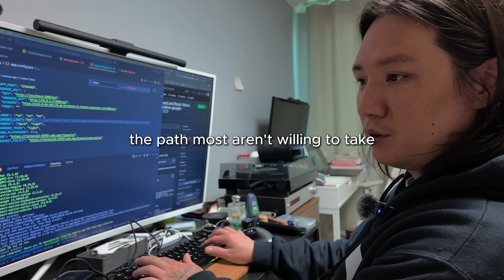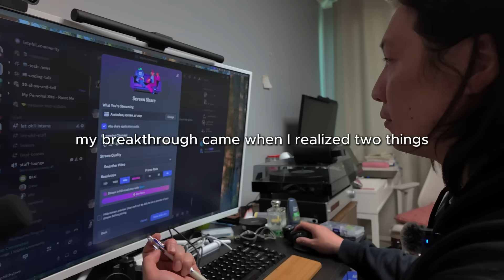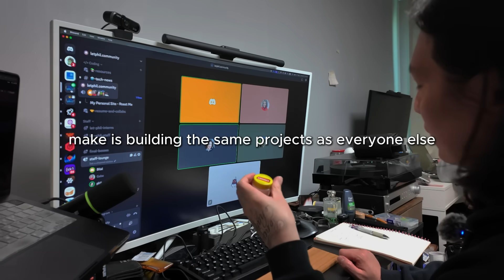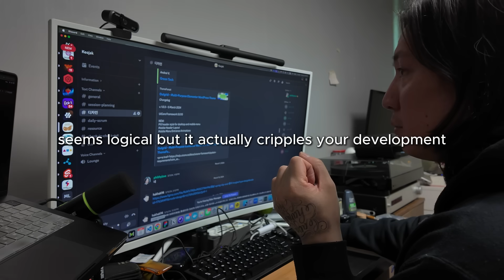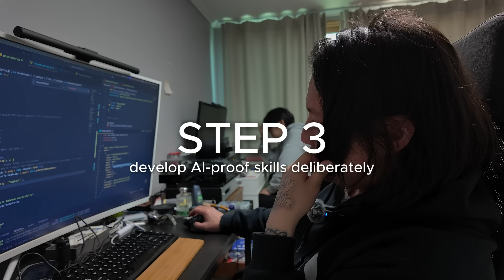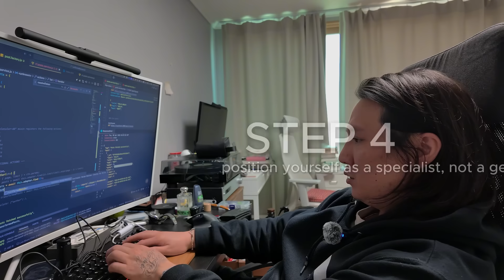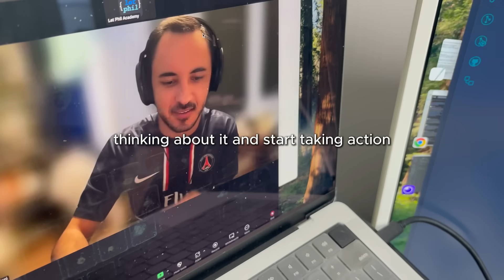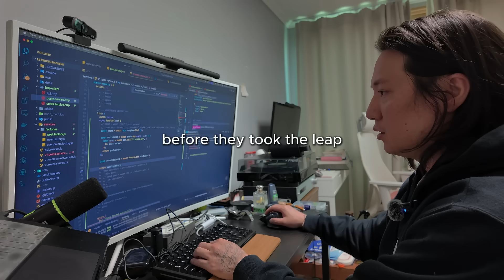How to Get Ahead of 99% of People Wanting to Break Into Tech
00:00 introduction
00:46 my origin story
02:12 paradigm shift
03:44 no bs roadmap
03:57 step 1
05:06 step 2
06:22 step 3
07:55 step 4
08:19 step 5
09:41 stop "thinking about it"
10:48 the truth